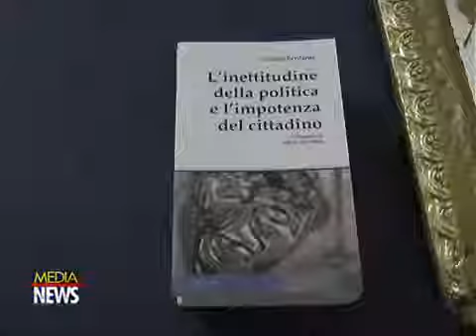Bagheria: A Villarosa presentazione del nuovo libro di Nicoló Benfante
TELE ONE: Intervista tratta dal TG Medianews

"L'inettitudine della politica e l'impotenza del cittadino" è questo il titolo del nuovo libro di Nicolò Benfante che è stato presentato a Palazzo Villarosa a Bagheria.

Prefazione: "Nicola Benfante propone al lettore un altro saggio sull’economia come complessivo discorso di senso, privilegiando ancora una volta, con pieno merito, un approccio integrato e trasversale alla tematica. Sulla scorta della complessità moriniana, l’Autore sa bene che l’economia non può dipendere dal mero rigore di un bilancio, ma da un fecondo confronto con altre grandi aree delle scienze umane.

La pervasiva tecnicizzazione dell’economia non può che produrre, e produce, quello che il sociologo Mauro Magatti chiama la libertà immaginaria, espressiva delle illusioni del capitalismo tecno-nichilista. Il progressivo sganciamento dell’economia dalla politica, dai contesti antropologici e sociali, dalle biografie quotidiane e dalle loro articolazioni di senso, ha finito per svuotare ogni discorso politico dei suoi contenuti etici e comunitari.

Come rimarca Benfante, nelle pagine conclusive del suo libro: “Se vogliamo ancora assicurare un futuro al nostro paese, occorre interrogarsi su argomenti come etica, responsabilità, giustizia sociale per uscire fuori da schemi numerici, da modelli tecno-matematici, dal tecnicismo, dagli scambi elettorali per salvaguardarsi la poltrona e porre seriamente la questione politica su un piano di ascolto delle ragioni del consenso”.

Le stesse nocive conseguenze sono state prodotte dall’appiattimento dell’economia 8 sul business: mera pulsione a consumare, trionfo dell’accumulo e dell’eccesso. Il filosofo Silvano Petrosino, in un bel libretto dal titolo Elogio dell’uomo economico (Vita e Pensiero, 2013), rimarca come, a differenza dell’economia, legge dell’abitare con responsabilità la terra, “il business calcola e misura sulla base di una concezione così ristretta e monotona della ricchezza da trasformare quest’ultima in un’entità del tutto indifferente ai soggetti e al luogo stesso in cui essa si trova ad essere” (p. 52).

Insomma, se l’economia nasce dal desiderio come mancanza originaria, mai colmabile, dell’umano, che ci porta ad essere solidali e responsabili nei confronti dell’altro, a sua volta abitato da questa strutturale mancanza, il business, fabbricando fantasmi, pensa di colmare il desiderio con l’accumulo e l’eccesso, con tutte le tragiche derive cui assistiamo.

L’afflato morale che accompagna le agili pagine del saggio di Benfante, la lucidità argomentativa che lo sorregge, la puntuale saggezza delle possibili soluzioni proposte, fanno di questo studio un prezioso punto di riferimento per chi vede ancora nella politica un altissimo esercizio di umanità e di umanizzazione.

Prof. Avv. Alfredo De Filippo LUdeS HEI, Malta- Campus di Lugano – Dipartimento delle Scienze Giuridiche e Sociali – Università Ludes